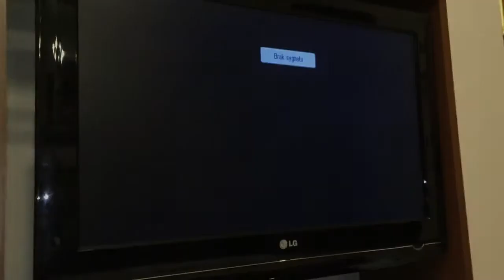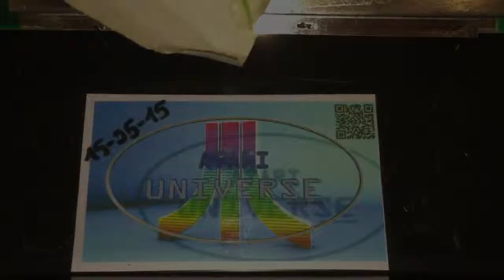Atari Universe - Atari 2600 Audio Video Modification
I have same modification for Atari 7800 and 5200. See my other film on you tube or Pinterest or Facebook.